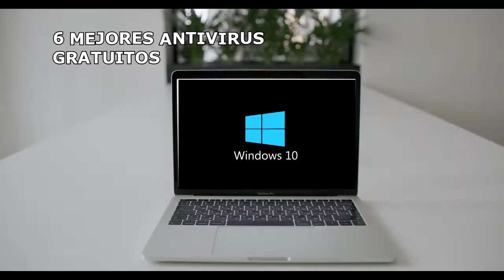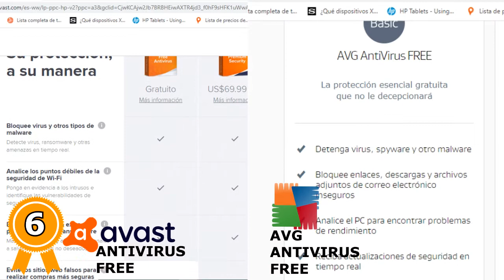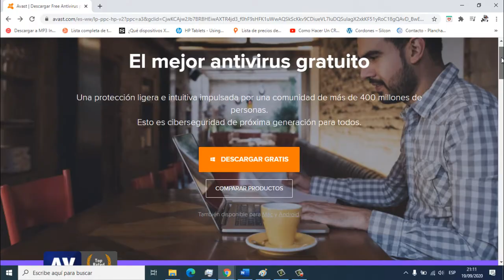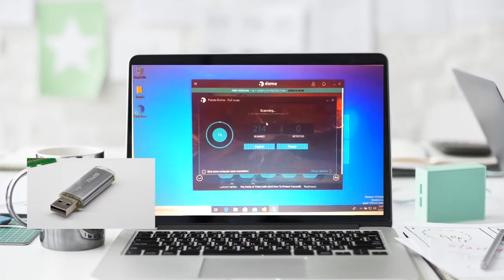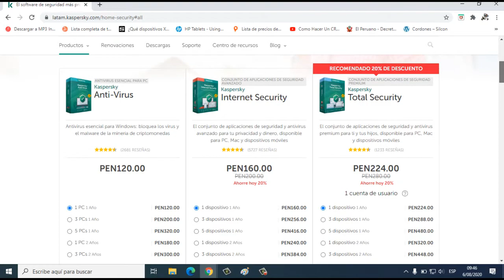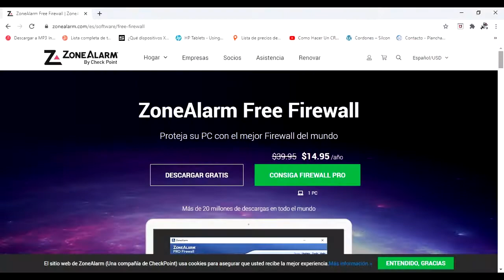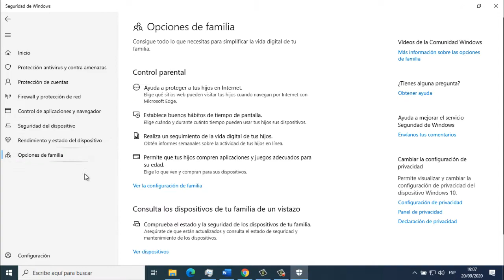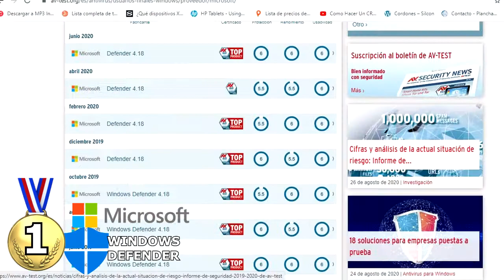TOP 6 MEJORES ANTIVIRUS GRATUITOS 2021, LOS 6 MEJORES ANTIVIRUS GRATUITOS, PODEROSOS Y LIVIANOS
Hola amigos hoy les traigo el top de 6 mejores antivirus gratuitos, todos son buenos pero protecciones mas completas e integrales tendrán costo, no piensen que los gratuitos son tan buenos como los de pago, carecen de varias funciones en este caso veremos el que tenga el mejor equilibrio en protección, equilibrio y funciones. no olvides suscribirte